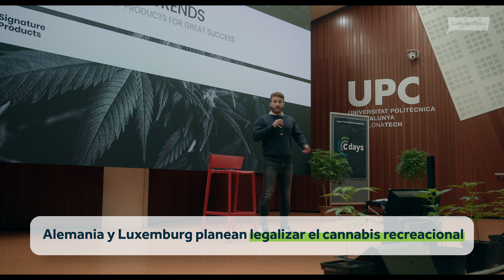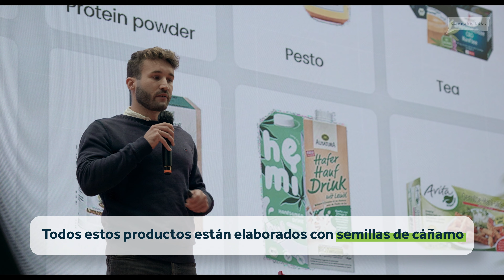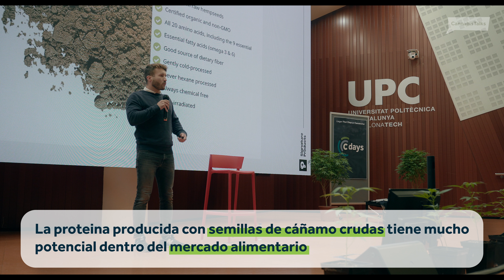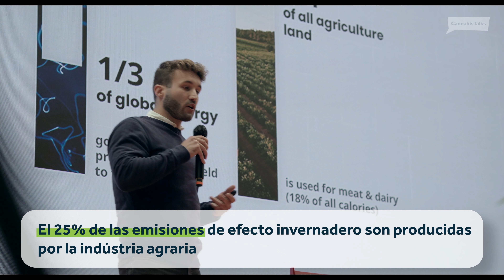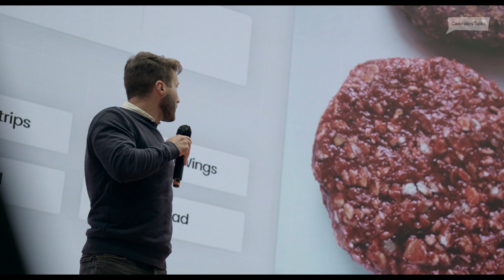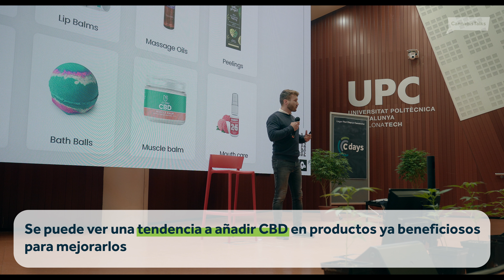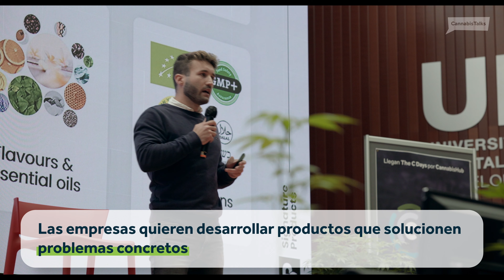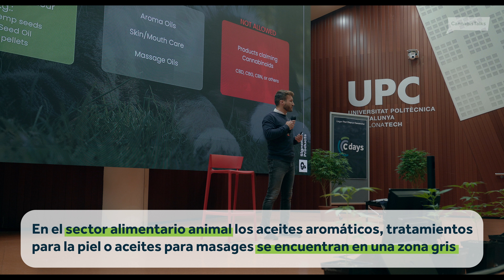CANNABISHUB 🌱 ¿COMO COMERCIALIZAR CON EXITO ALIMENTOS DE CÁÑAMO Y PRODUCTOS DE CBD? 🤔Descúbrelo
Florian Pichlmaier CEO at Signature Products ‘German market trends and how to market hemp food & CBD products for great success’

El Cannabis es un cultivo con aplicaciones en muchos ámbitos. Nuestro objetivo es crear una comunidad sólida con empresas, organizaciones e instituciones que trabajen todos juntos para desarrollar un ecosistema sostenible y comprometido socialmente en torno al cannabis.

El Cannabis HUB, impulsado por la Universidad Politécnica de Cataluña y la start up catalana Valenveras, nace con el objetivo de aglutinar empresas e instituciones en torno a la investigación, la innovación, la formación y la transferencia con un punto en común: la planta del cannabis. En poco más de 6 meses, Cannabis HUB articula más de 40 socios, que trabajan para que Cannabis pueda convertirse en uno de los motores económicos del país. Con un abanico muy amplio de sectores implicados, que van desde la agricultura, hasta la medicina o la alimentación, pasando por la industria o la tecnología, el Cannabis HUB trata de dar soluciones a los agentes de la cadena de valor a través de la investigación y la innovación para facilitar su producción y transformación, tanto desde una perspectiva tecnológica como en lo que respecta a la necesidad de una regulación más clara y sencilla que permita trabajar con esta planta de forma segura.

¿Quieres formar parte del HUB?